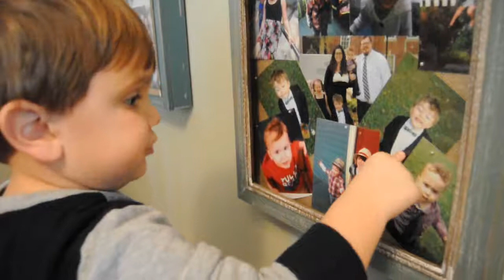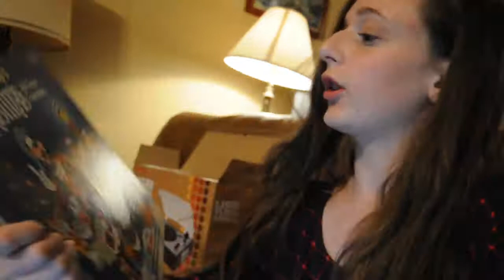CHRISTMAS DAY + First Daily Vlog! | LifeWithRegan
DEC 25, 2014 || Vlog #1

These videos are for me to look back on when I get older. Life is too fun to forget any of it, so might as well vlog it!